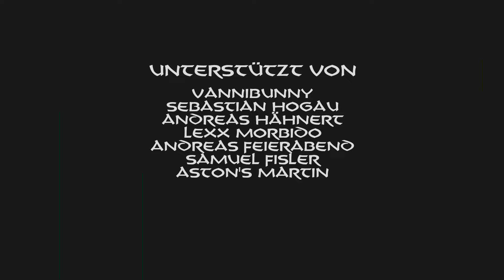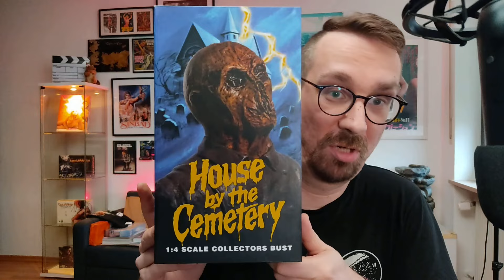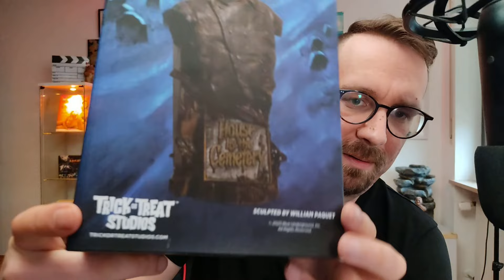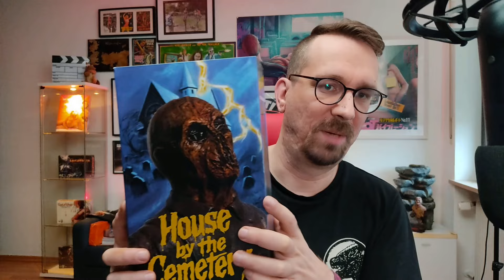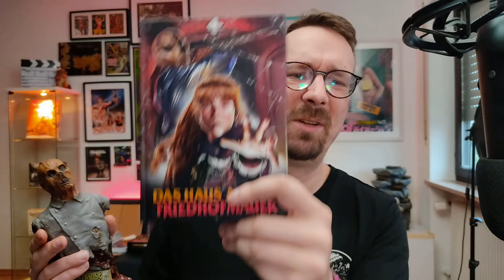Doktor Made | HOUSE BY THE CEMETERY 1:4 COLLECTORS BUST Trick or Treat Studios | Unboxing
Willkommen zum heutigen Unboxingvideo. Wir schauen uns die 1:4 Scale Collectors Bust zu Dr. Freudstein aus HOUSE BY THE CEMETERY (Haus an der Friedhofmauer) von TRICK OR TREAT STUDIOS an.
Viel Spaß!